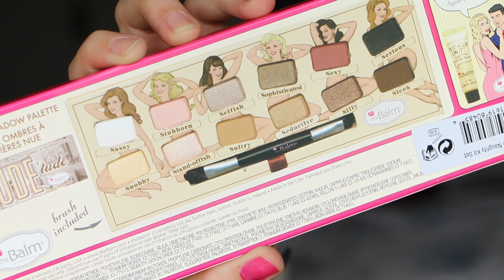SWAP │Merci Maya & Feelunique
Descends si tu veux en voir plus
la HD c'est beaucoup mieux

Alors tu as aimé ?

Avec aussi un code promo FEELSWAP (25% de réduction jusqu’au 15/08/2016 sur le site Hors promotions et Hors marques Caudalie, Dior, Estée Lauder, Foreo, ghd, Kiehl’s,L’Oréal Professionnel, Maybelline New York, NYX Cosmetics, Philips et Redken).

››SNAPCHAT PERSO › claram_78
( que mes story )

›› SNAPCHAT 'VIE' › clarachannel
(c'est un snap ou vous pouvez me parler et ou je fais régulièrement des videos pour raconter ma vie )

›› Musical.ly › ytbclara

→ Mon appareil › Canon 70D
→ Montage › iMovie / Final Cut Pro (que sur Mac)
→ Musiques › TheSoundCloud - Youtube
→ Trépied › Amazon
→ Lumiere › Amazon

→ Nom › Clara
→ B-Day › 17 Juin 1999

657 000 bisous ♡
xoxo

Clara